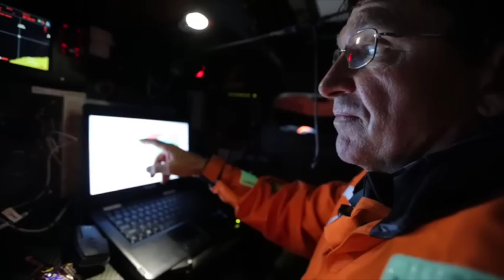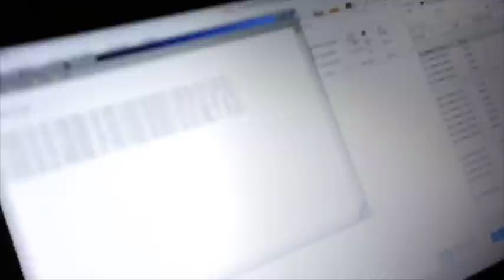Day 3 Leg 9 English Channel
Join the crews of the Volvo Ocean Race fleet as they take the options as to which side of the TSS and Exclusion Zone they should pass - and how it all works for them on board